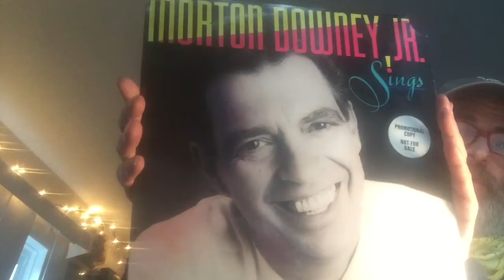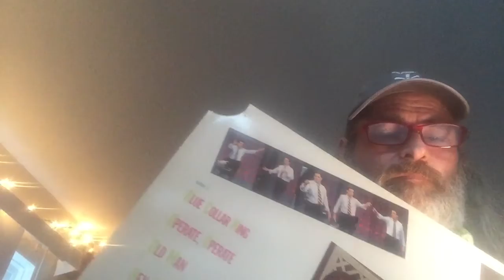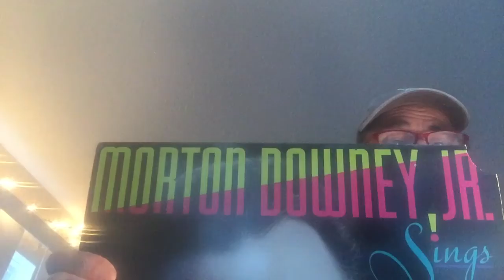Music that I have and you probably don’t- episode 4 Morton Downey Jr. Sings!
Join me as we explore the oddities of my record collection